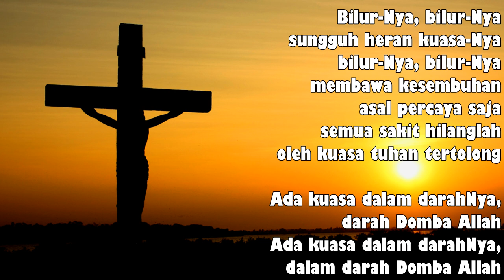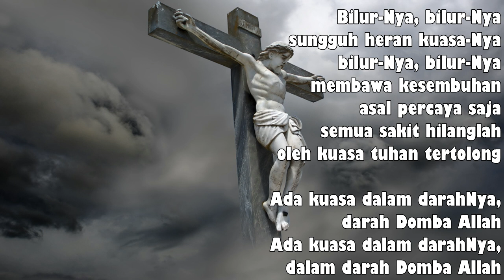BILURNYA SUNGGUH HERAN ROCK - LAGU PANTEKOSTA LAMA versi ROCK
Bilur-Nya, bilur-Nya
sungguh heran kuasa-Nya
bilur-Nya, bilur-Nya
membawa kesembuhan
asal percaya saja semua sakit hilanglah
oleh kuasa tuhan tertolong
Medley
Ada kuasa dalam darahNya, darah Domba Allah
Ada kuasa dalam darahNya, dalam darah Domba Allah

Vocal : Yoan
Musik Head : Iwan